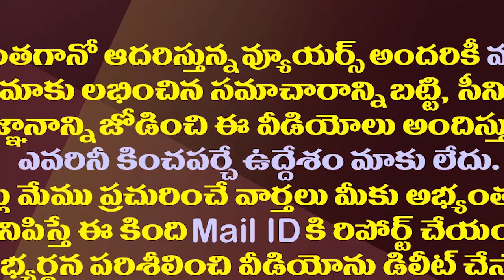కేంద్రంపై పట్టు బిగిస్తున్న జగన్..ఈసారి ఢిల్లీ టూర్ టార్గెట్ ఇదే| CM YS Jagan To Meet PM Modi